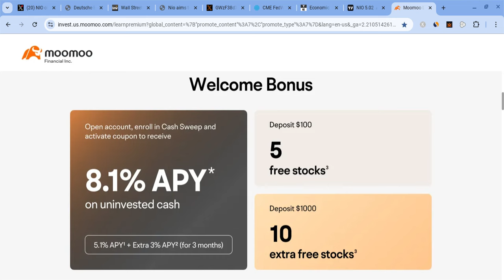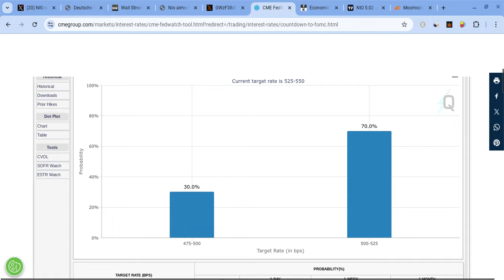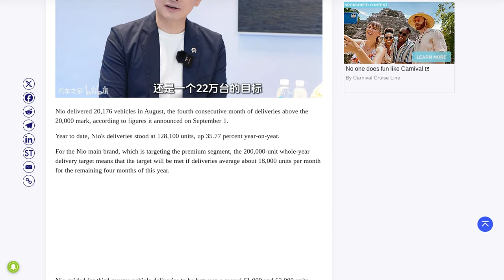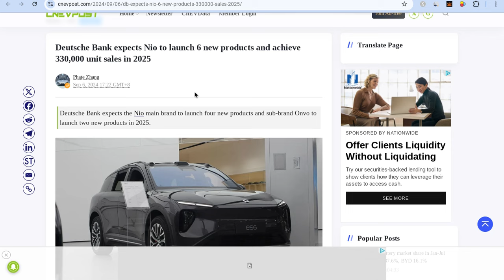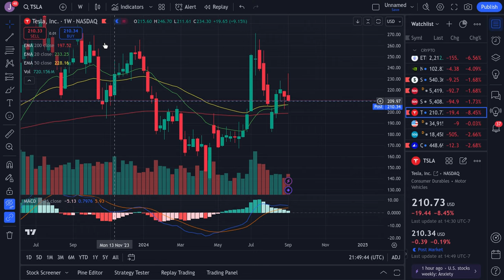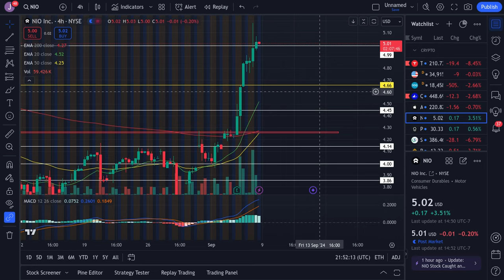🔥 NIO STOCK BIG TEST NEXT WEEK!!! NIO, TSLA, SPY, NVDA, AAPL, QQQ, AMZN, & META PREDICTIONS!! 🚀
Hey everyone!

Nio is in the green, and its fundamentals are improving! The overall market was green, and Nio is looking stronger every day short term, and Nio is still even stronger for the long-term! In this Nio video, I will give you my Nio stock price prediction, while mentioning Nio news; regardless of Nio's short term, it's long-term will be bright with massive growth potential. Nio to the moon! Nio is the future!